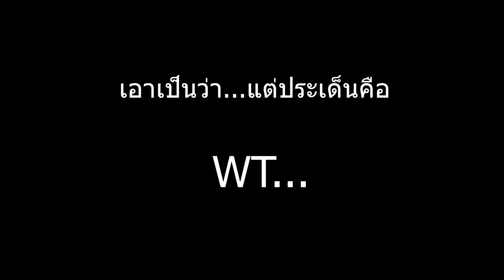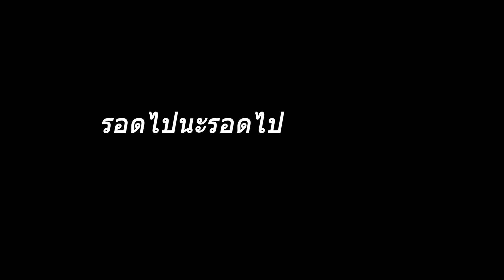pool the trainer #8 | เทคนิคการเลิอกเพลง